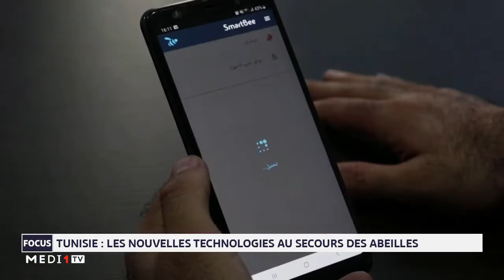Focus-Tunisie: les nouvelles technologies au secours des abeilles